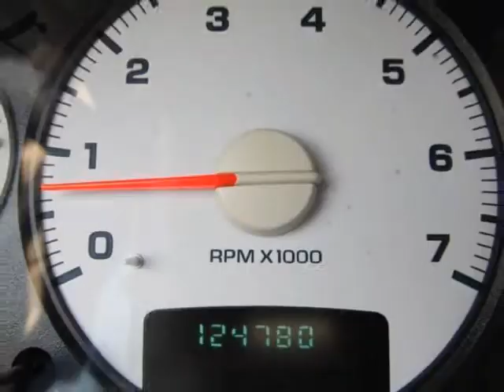2002 DODGE Ram 1500 4dr Quad Cab 140" WB Leather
2002 DODGE Ram 1500 4 Door Quad Cab 140" WB
Stock Number: 80703E
VIN: 1D7HA18Z92J122710

Traded locally out of Cedar Hill by the original owners, no accidents, well equipped, leather. Retail ready after 169 point safety/mecahnical inspection, Oil, oil and air filter changed to make this bargain retail ready for you.